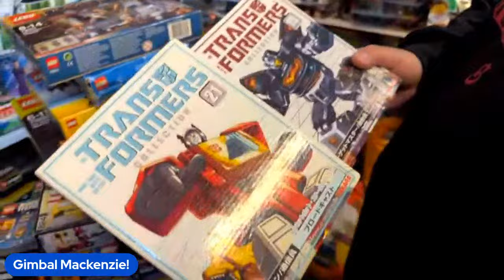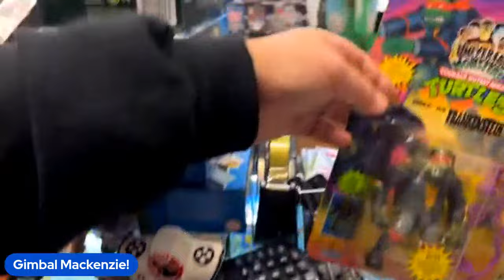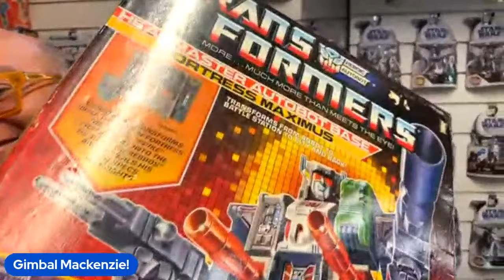Lego madness! Over 600 sets fresh in plus G1/G2 Transformers and more!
Join Matt, Joe and Gimbal Mackenzie for a look at some of the amazing toys in the shop!